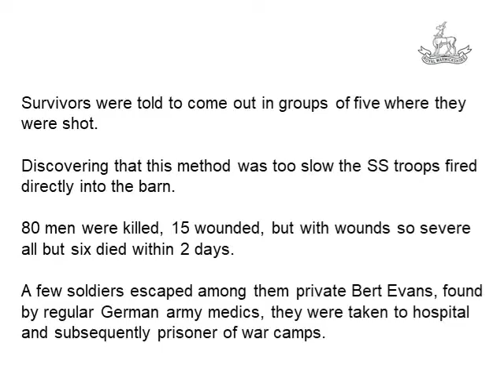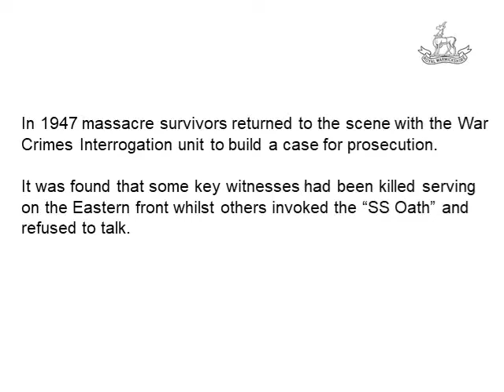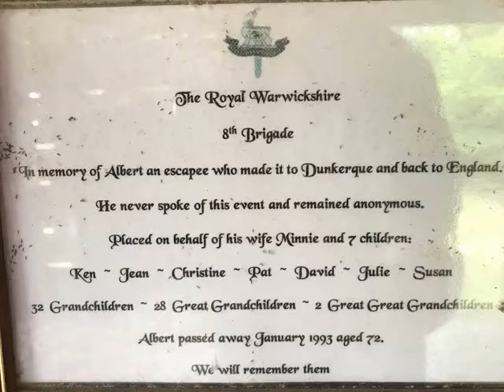Wormhout massacre commemoration 28th May 2019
Royal Warwickshire reenactment group - 28th May 2019 we should remember the 80th anniversary of the unknown number of British soldiers massacred at Wormhout after surrendering to elements of the Waffen-SS division, Leibstandarte SS Adolf Hitler on the 28th May 1940.
After their surrender, a large group of soldiers from the 2nd Battalion, Royal Warwickshire Regiment, 4th Battalion Cheshire Regiment, and gunners of the Royal Artillery as well as French soldiers in charge of a military depot, were taken to a barn in La Plaine au Bois near Wormhout and Esquelbecq. The SS soldiers threw grenades into the barn, shot groups of men and then fired their weapons into the barn. There were only a few survivors.
Despite an inquiry in 1947 there was insufficient evidence to start a prosecution for this war crime. Participants had either been killed on the Eastern Front or abided by the “SS Oath” and refused to admit to anything.
A French-British association acquired the land in 2000. They built a barn identical to the original, as well as a lookout with an orientation table to be able to locate the various elements of that tragic day. In 2017 the association opened a small museum
In 2017, the association opened a small museum at the "Maison du Westhoek". Here, there is a room dedicated to objects, archives and photographs from donations and the private fund of Mr. Guy Rommelaere, who wrote a book titled "The Forgotten Massacre".

Members of the Royal Warwickshire Regiment Re-enactment group visited the memorial last year on the 79th anniversary.
Although not the time period of the war that we depict (It’s Normandy 1944 for us so, the uniform & equipment is not period correct) we thought it was important to attend.
We were scheduled to attend again this year but unfortunately world events have prevented this. So due to our inability to post pictures of this year’s event we have composed this video of last year’s commemorations.